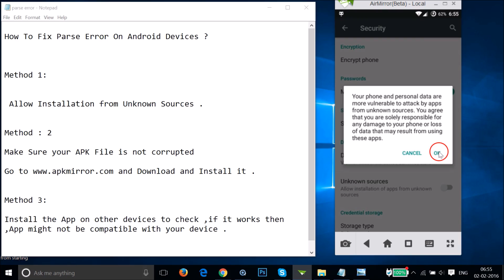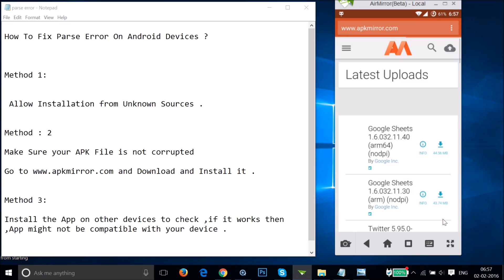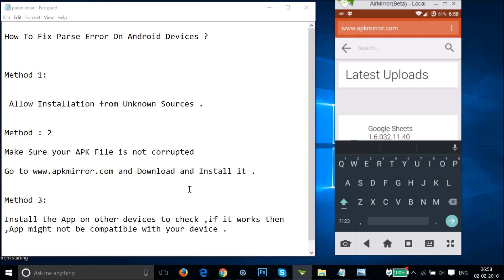How To Fix Parse Error "There was a problem parsing the package" On Android Apps ?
How To Fix "There was a problem parsing the package" On Android ?

Method 1:

Allow Installation from Unknown Sources .

Method : 2

Make Sure your APK File is not corrupted

and Download and Install it .

Method 3:

Install the App on other devices to check ,if it works then ,App might not be compatible with your device .

Tutorial to Install APK ,Process is same ,I am Installing Google Play Store in this case